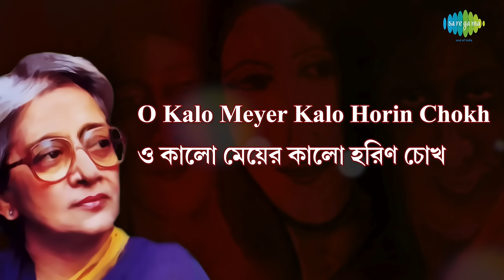Krishnakoli Ami Tarei Boli with Lyrics | Suchitra Mitra | Rabindra Sangeet Bengali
Krishnakoli Ami Tarei Boli with Bengali & English lyrics sung by Suchitra Mitra from the album Rabindra Sangeet Bengali.

Song: Krishnakoli Ami Tarei Boli(Stereo)
Album Title: Rabindra Sangeet Bengali
Artist: Suchitra Mitra
Music Director: Rabindranath Tagore
Lyricist: Rabindranath Tagore